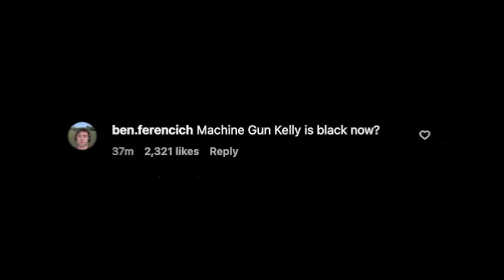Machine Gun Kelly shows off wild new blackout tattoos covering his arms, chest and torso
That’s gotta hurt.

Machine Gun Kelly is no stranger to ink, having covered himself from head to toe in tattoos that honor his music, his hometown, fiancée Megan Fox and more — but now, the “Emo Girl” singer is changing it up.

The musician, whose real name is Colson Baker, showed off his jaw-dropping new blackout tattoos on Instagram Tuesday. Done by celebrity ink artist Roxx, the inky design covers the majority of MGK’s arms, shoulders and chest.

“For spiritual purposes only,” Baker, 33, captioned a photo of the design, which leaves the shape of a cross on his chest and lines down his arms where some of his more colorful designs still peek through.